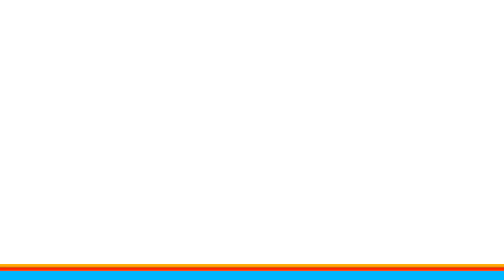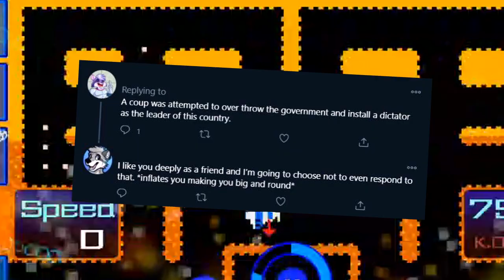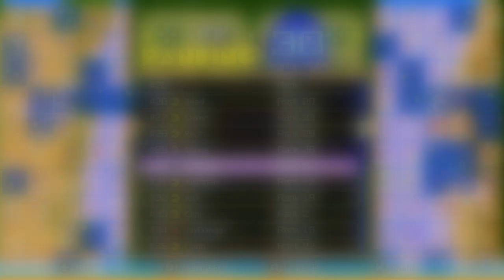Pac-Ma... Wait I mean Mappy... Wait I mean... Eh... Namco 99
Cause let's be honest I enjoy the other themes way more than just Pac-Man... Between Mappy, Xevious, and Dig-Dug, there's a whole lot of retro arcade nostalgia packed into Pac-Man 99 it seems!

I get commissions for purchases made through the links next to the products below, whether they are the specific products linked or not. So if you want to help support the channel and you’re planning on buying something off of Amazon anyway, clicking any of these links and then buying whatever you want to buy gives me some commission money!
My Controller (8bitdo SN30 Pro+)
My Capture Card (Elgato HD60S)
My NEW Mic (Rode PodMic)
My VR Setup (Oculus Quest 2)
My Switch (Nintendo Switch…)